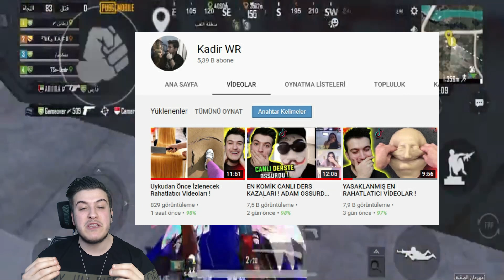OHA! RAKİBİ BUZDAN EVE HAPSETMEK MÜMKÜN MÜ? PUBG Mobile Kurgu Avcısı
Hepinize merhaba ben KadirDedeGP kanalımda Pubg mobile tik tok,  tik tok  pubg,  oyun, oyun gaming , eğlence , challenge , komedi , şaka , şarkı , vlog , montaj , tepki ve benzeri bir sürü  video paylaşıyorum.Sizde aileye katılın ne duruyorsunuz abone olun !